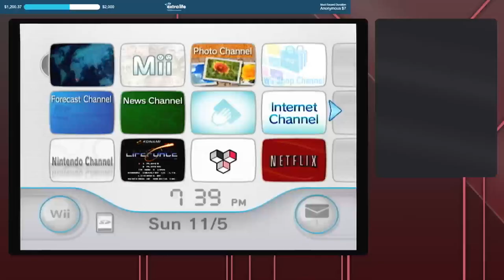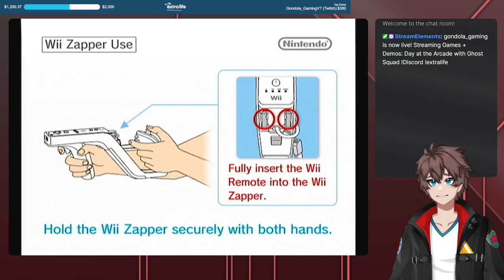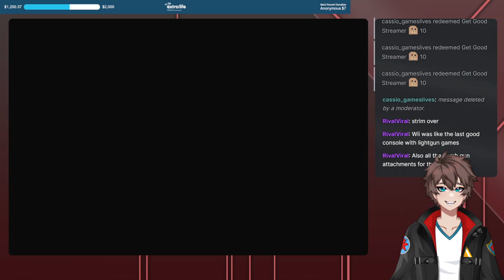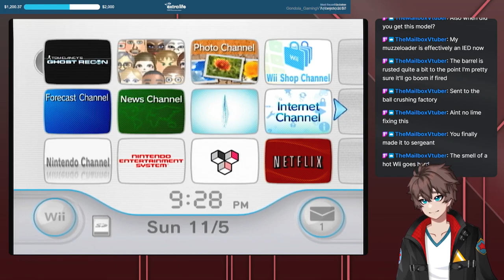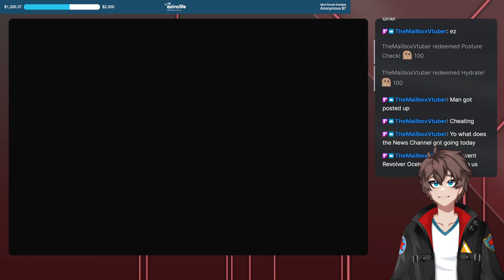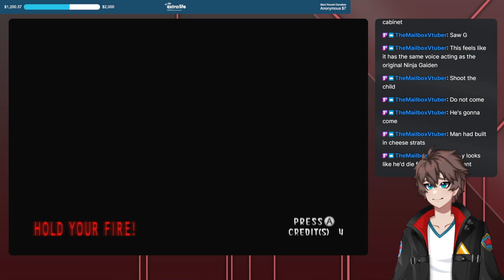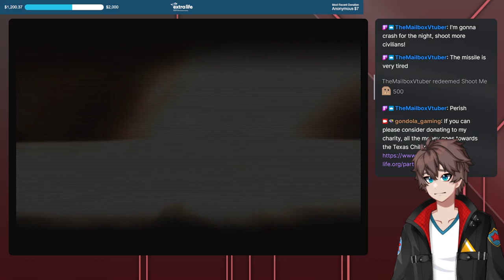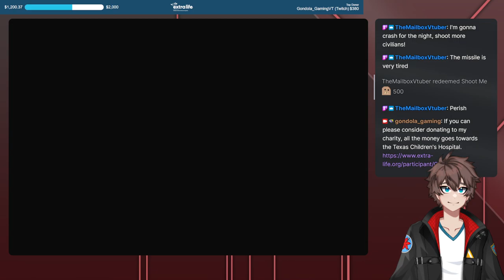Day at the Arcade with Ghost Squad !Discord !extralife